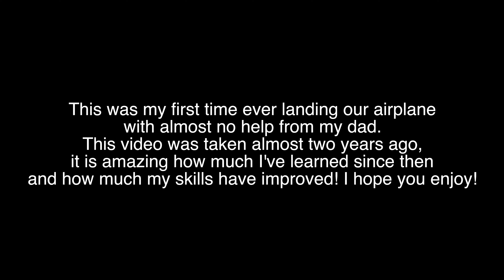My First Time EVER Landing An Airplane!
This is an older video repost of my first time ever landing our airplane without my dad's help. I hope you guys enjoy this video!